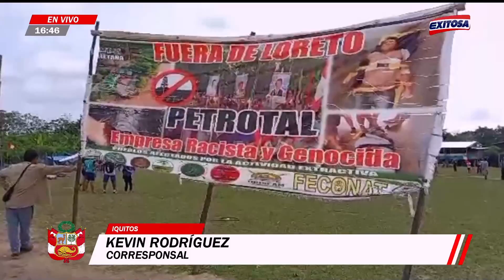🔴🔵Loreto: Indígenas llevan 27 días de paro amazónico a la espera de atención del Estado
MeLlamoPerú | Loreto: Indígenas llevan 27 días de paro amazónico a la espera de atención del Estado.

Exitosa Perú
"Exitosa: La voz que integra al Perú"

Corporación Universal